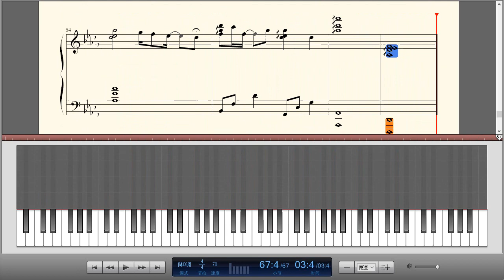岑宁儿-《追光者（夏至未至插曲）》钢琴曲(Piano Music)-轻音乐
追光者是电视剧《夏至未至》插曲，由唐恬作词，马敬作曲，岑宁儿演唱。收录于专辑《夏至未至 电视原声带》中，发行于2017年06月16日。

未看过电视剧的追光者假粉：
不知道大家是否和小编一样，并没有看过《夏至未至》这部电视剧，却被这首插曲《追光者》所俘虏。。。

这首歌的歌词生动刻画的是，面对爱情委婉又小心翼翼的模样，给人一种盛满纯真的感觉。

爱情总在不知不觉中发生，有些人会选择，默默的、小心翼翼的去守候那份感情，即使只是远远地凝视，也愿久久等候在他（她）可能出现的地方。我“可以跟在你身后，像影子追着光梦游”。因为有光在我的眼前，就已经感到很幸福了！

《夏至未至》是由上海辛迪加影视有限公司 、湖南卫视等联合出品，根据郭敬明同名小说改编的青春偶像剧，由陈学冬、郑爽、白敬亭、夏梓桐、柴碧云、庞瀚辰、王玉雯等联袂主演，张超和郑合惠子友情主演。该剧讲述了傅小司、立夏、陆之昂等人对梦想的追逐和对心中那份小小爱情的平淡守护的故事。

追光者歌词：
如果说你是海上的烟火
我是浪花的泡沫
某一刻你的光照亮了我
如果说你是遥远的星河
耀眼得让人想哭
我是追逐着你的眼眸
总在孤单时候眺望夜空
我可以跟在你身后
像影子追着光梦游
我可以等在这路口
不管你会不会经过
每当我为你抬起头
连眼泪都觉得自由
有的爱像阳光倾落边拥有边失去着
如果说你是夏夜的萤火
孩子们为你唱歌
那么我是想要画你的手
你看我多么渺小一个我
因为你有梦可做
也许你不会为我停留
那就让我站在你的背后
有的爱像大雨滂沱却依然相信彩虹